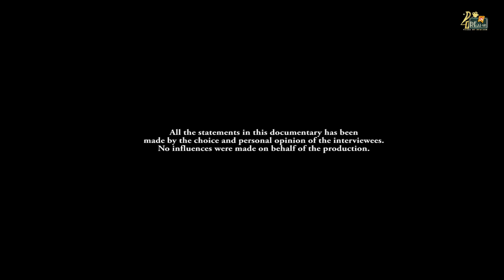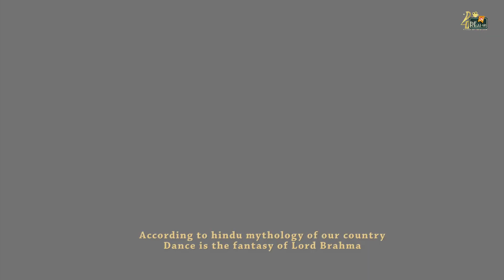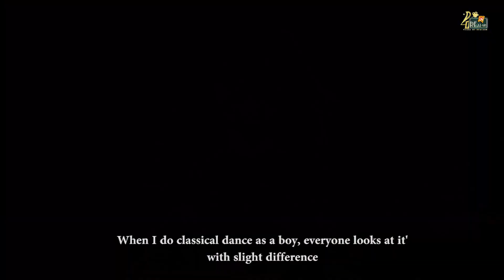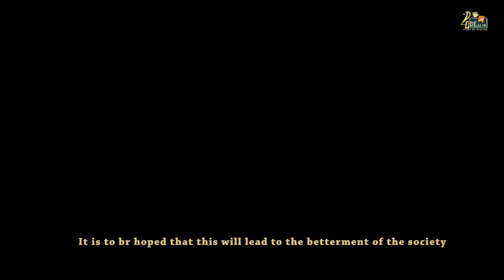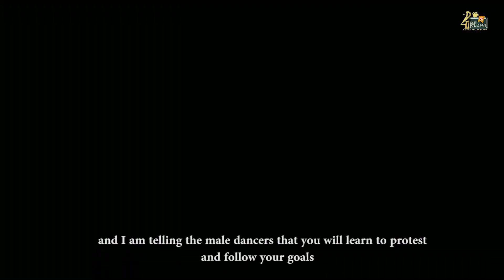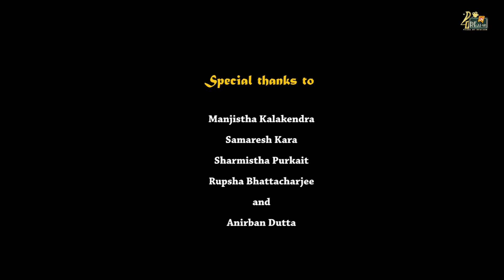Dance Like an Artist | RT03 | RealThings | World Dance Day | REALiti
An Artist is Free. An Artist is Independent. An Artist is Unstoppable.

Gender cannot be a barrier between an Art and The Artist.
Dance is a form meant for every gender, to be more precise Classical Dance is even not gender-biased.
Society is not the decision-maker in our lives.
So Boys and Girls, come forward and embrace the Incredible Art form called "Dance" without any Limitations.

Credits:-
• Direction, Script & Edit:- Ankita Das
• Camera:- Subhankar Nath & Praneta Ghosh
• Production Manager:- Sreaya Paul
• Voice Over:- Sayani Das, Surya Shekhar Bhattacharya, Ankita Das
• Interview Given By:- Shri Tarit Sarkar, Shri Raja Dutta, Subrata Mondal
• Special Thanks:- Manjistha Kalakendra, Sharmishtha Purkait, Samaresh Kara, Rupsha Bhattacharjee
• Subtitles:- Surya Shekhar Bhattacharya
• Stock Pictures & Footages:- Google, Youtube

All Copyrights© of this video are reserved by @REALইটি 2022